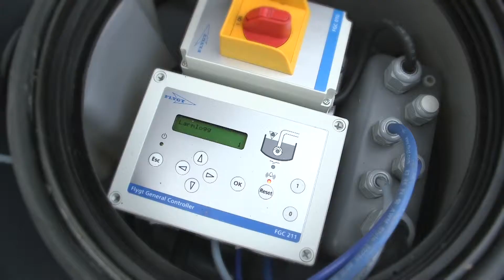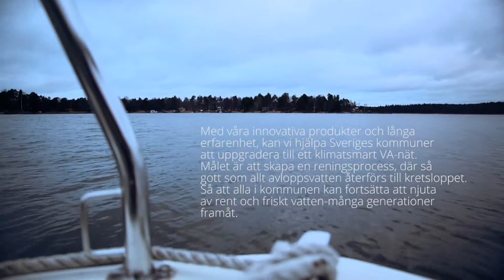STORHOLMEN 2015 150311